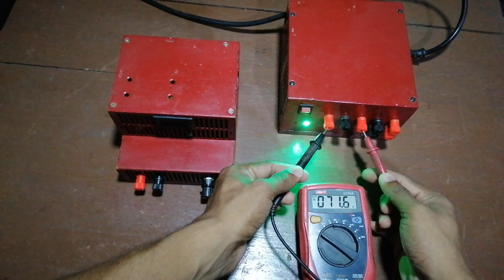DIY Power Supply | Variable Power Supply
My Home Made Power supply

50PCS 5mm Straw Hat LED Diode Super Bright
2-50pcs 10V 16V 25V 35V 50V High Frequency Low
1 Pack 600Pcs 10 -1M Ohm 1/4w Resistance 1% Metal
5pcs/lot Carbon Film Potentiometer WH148 15mm 3pin
50pcs/lot F5 5mm Fast/Slow RGB Flash Red Green Blue